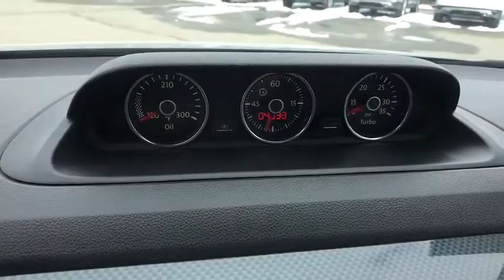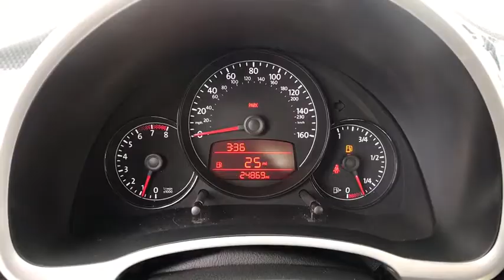2012 Volkswagen Beetle Reno, Carson City, Northern Nevada, Roseville, Sparks, NV CM639319P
Used  2012 Volkswagen Beetle available in Reno, Nevada at Lithia Volkswagen Reno. Servicing the Carson City, Northern Nevada, Roseville, Sparks, NV area.

PRICE DROP FROM $12999. GREAT MILES 24600! 2.0T Turbo PZEV trim. Heated Seats Bluetooth CD Player iPod/MP3 Input TURBO BLACK GRAPHICS KIT Aluminum Wheels Turbo Charged Engine. AND MORE! KEY FEATURES INCLUDE: Heated Driver Seat Turbocharged iPod/MP3 Input Bluetooth CD Player Aluminum Wheels Heated Seats Rear Spoiler MP3 Player Keyless Entry Remote Trunk Release Heated Mirrors. OPTION PACKAGES: TURBO BLACK GRAPHICS KIT Turbo black stripe (4) MojoMats floor mats (2) key fob covers. Volkswagen 2.0T Turbo PZEV with REFLEX SILVER METALLIC exterior and TITAN BLACK SPORT CLOTH interior features a 4 Cylinder Engine with 200 HP at 5100 RPM*. EXPERTS RAVE: Edmunds.coms review says The completely redesigned 2012 Volkswagen Beetle is a little less cute a lot more functional but still unmistakably a Beetle.. Great Gas Mileage: 30 MPG Hwy. WHY BUY FROM US: Lithia Volkswagen of Reno sells new and used cars trucks and SUVs near Sparks and Carson City Nevada. We offer easy financing options and best in market no haggle pricing for an easy and transparent purchase experience. Our sales team is open seven days a week to help you. Just a few miles south of I-80 and downtown Sparks we are located at 7063 South Virginia Street in Reno. All prices are plus tax license smog and fees. Plus any applicable finance charges. All vehicles subject to prior sale.